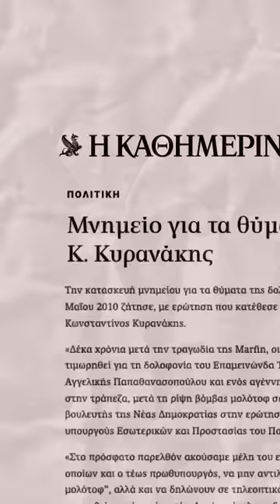Η φωνή σου, πιο δυνατή.